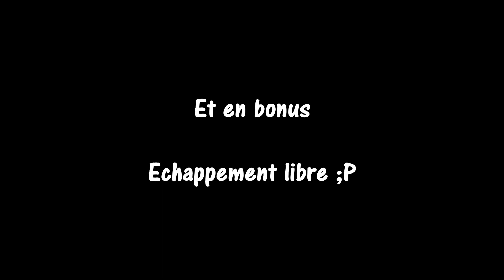Honda VFR 800 F - Echappement SC Project Conico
Installation d'un pot d'échappement SC Project, modèle Conico, sur une Honda VFR 800 F.
Comparatif des sonorités origine/SC Project (avec et sans db killer)/full (en bonus) à l'arrêt et sur la route.

N'hésitez pas à laisser des commentaires ou à poser des questions.